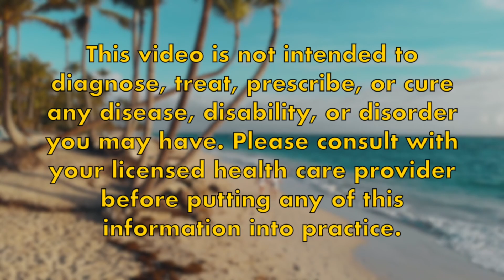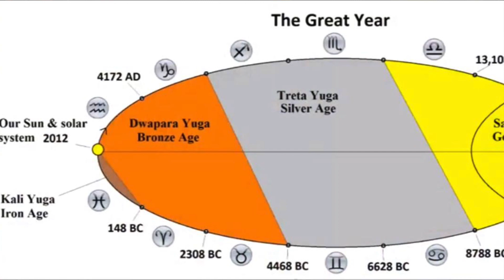Uranus' Astrological Cycles ~ Technology, Disasters, and Revolutions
Here's the timestamps for the video:
2:37 Blockchain Social Media
5:00 Basics About Uranus
8:00 Myths and Traits of Uranus
20:32 Aquarius and the 11th House
25:14 Uranus in Taurus Right Now
35:20 Uranus in Gemini Throughout History
41:14 Tech Trends
55:25 Natural Disasters
1:05:14 Conclusion